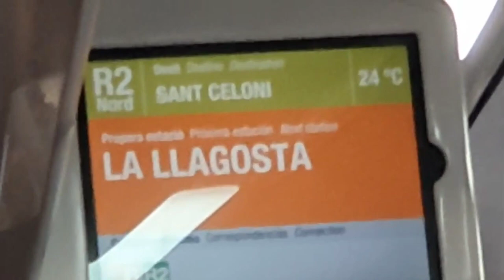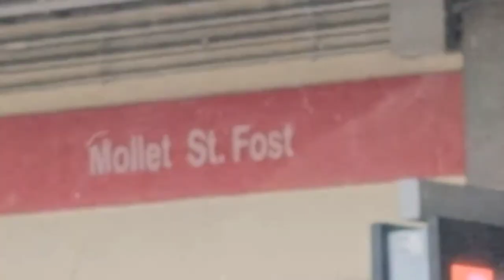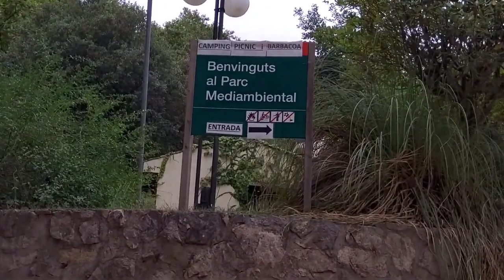PART 1 BONDING WITH MY FAMILY SANT CELONI OUTSIDE DE BARCELONA SPAIN 2021